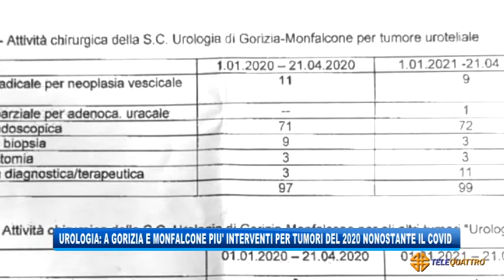UROLOGIA: A GORIZIA E MONFALCONE PIU’ INTERVENTI PER TUMORI NONOSTANTE IL COVID | 08/05/2021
NEWS 08/05/2021 - GORIZIA E MONFALCONE - UROLOGIA: A GORIZIA E MONFALCONE PIU’ INTERVENTI PER TUMORI NONOSTANTE IL COVID || Anche in pandemia “C’è chi dice no”. Il riferimento alla canzone di Vasco Rossi calza a pennello per quei medici che non cercano la polemica ma semplicemente continuano a fare il proprio lavoro, magari addirittura riuscendo - grazie a sacrifici e straordinari – addirittura a eseguire più interventi urgenti rispetto all’anno scorso nonostante le conseguenze del Covid sull’apparato sanitario.
E’ il caso della Struttura Complessa di Urologia del Presidio Ospedaliero di Gorizia e Monfalcone, diretta dal dotto Fabio Vianello. Il direttore dell’Urologia Isontina ha scritto una lettera al presidente del Friuli Venezia Giulia Massimiliano Fedriga (in copia all’assessore Riccardo Riccardi e al numero uno di Asugi Antonio Poggiana) in cui si dissocia dal significato di “manifesto di denuncia” attribuito alla missiva inviata il 30 marzo dai direttori di urologia della Regione diventata poi di pubblico dominio. “Quella – spiega – doveva essere una sorta di comunicazione interna nell’ottica costruttiva di trovare insieme soluzioni condivise per affrontare il periodo critico della pandemia”. Detto questo Vianello ha precisa come ci siano centri che hanno sofferto di più ed altri di meno.  “L’Urologia di Gorizia – scrive Vianello - nonostante il dimezzamento delle sedute operatorie e dei letti di degenza ha sempre continuato ad operare. L’ambulatorio ha sempre funzionato senza riduzioni, riaprendo pure quello di Monfalcone chiuso sin dall’inizio della pandemia”.
Quanto ai casi più gravi, quelli affetti da neoplasia, la struttura è riuscita addirittura a fare meglio dell’anno scorso. Le tabelle parlano chiaro: il numero degli interventi, eseguiti a Gorizia e Monfalcone per la patologia neoplastica uroteliale (quella più stressata dal documento manifesto a cui ci si riferisce) nei primi 4 mesi dell’anno sono stati 99 contro i 97 del 2020.
Per quanto riguarda, invece, il numero di interventi per altre neoplasie urologiche, l’incremento è stato di 10 unità: da 23 del 2020 ai 33 del 2021. “Questo – spiega Vianello – perché abbiamo avuto la possibilità di dare maggiore spazio alla chirurgia cosiddetta maggiore rispetto all’endoscopia, per massimizzare i tempi d’utilizzo delle sale operatorie senza necessità di aver a disposizione molti posti letto”. Un messaggio tranquillizzante, a quanto scrive Vianello, che non significa dire “che tutto va bene” ma che per i pazienti gravi è stato garantito il massimo livello di cure possibile. (Servizio di Marco Stabile) - Segui Telequattro anche sul digitale terrestre! Visita il sito